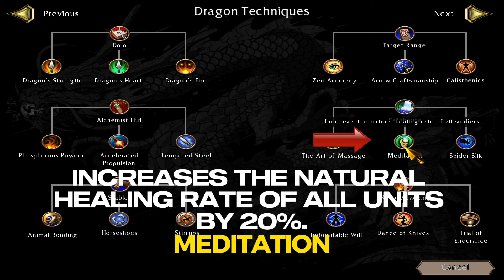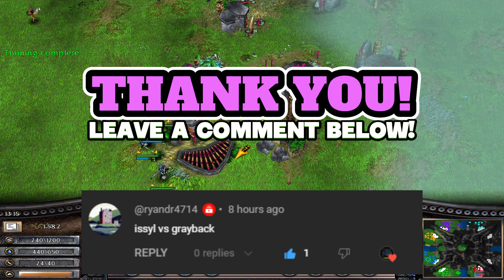SAMURAI Unit Spotlight: ALL YOU NEED TO KNOW (Tagalog) (Eng ,Viet, Thai, Indo Subs)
Subtitles are available in  English, Thai, Indonesian, and Vietnamese.

*Samurai*
Attack Type: Cutting (Melee), Piercing (Range)
HP: 400, 480 (Upgraded Dragon's Fire)
Passive Skill: _Seppuku_ Samurai will commit honor suicide when defeated, releasing his spirit and damaging all nearby enemies (Explosive/AoE).

🔺Recorded Version: Battle Realms Zen Edition 1.58.2

🌾 Feeling extra Generous? Share your Love & Support, Buy Me a Rice! 🌾

Please comment also if this video helps.
Thank you gaming fam.

Timestamps:
0:00 Intro
0:41 Training/ Acquiring
1:37 Basic Stats
2:26 Battle Gears
3:35 Innate Abilities
4:12 Tech Upgrades
5:04 Strengths
5:41 Weakness
6:17 Weakness Units
7:16 Outro & Shoutout